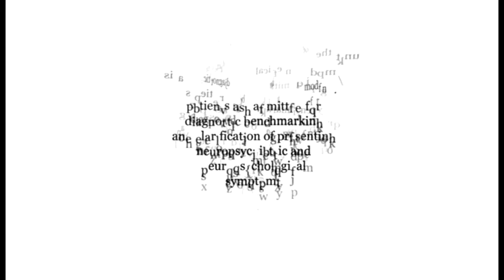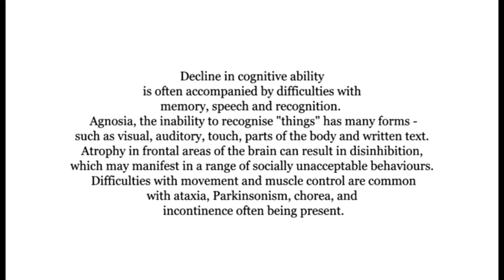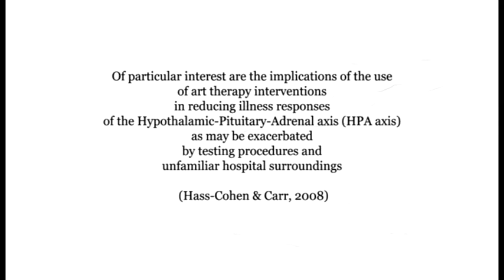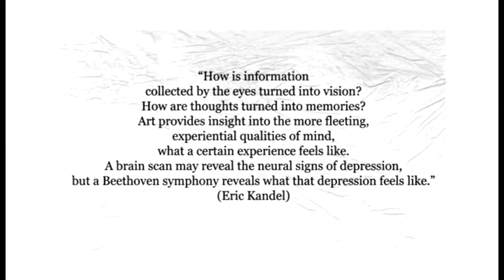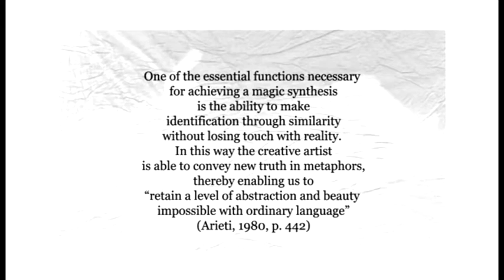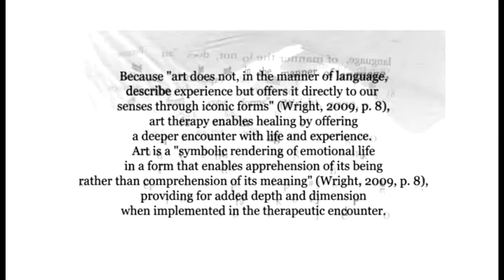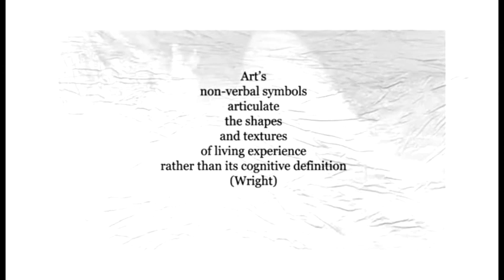Beauty and Abstraction - Huntington's Dance (Art and the Mind)